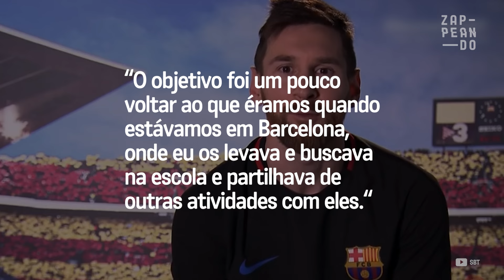Lionel Messi demorou anos para conquistar a amada de vez